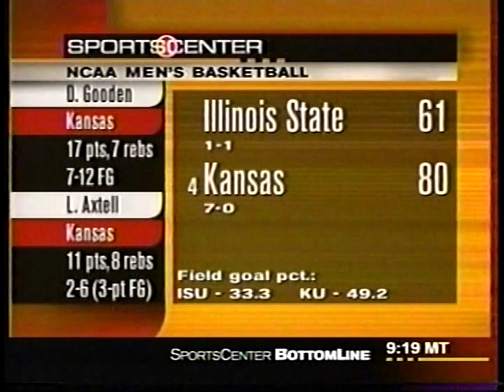2000 College Basketball Highlights November 28-30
Tuesday-Thursday, November 28-30, 2000